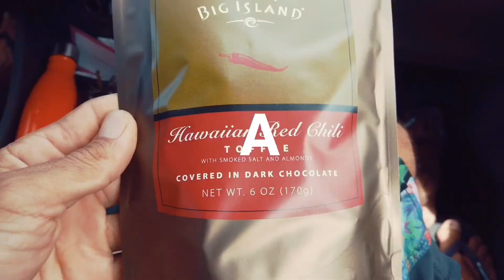Big island short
Highlights from the last couple of months living on the Big Island.